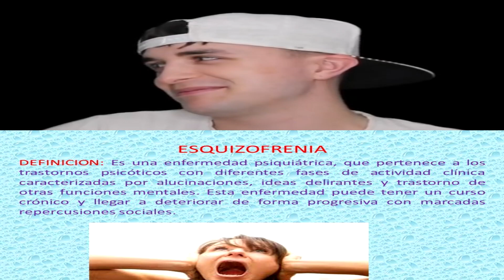Dalas muestra a la NUEVA Persona Misteriosa en Stream